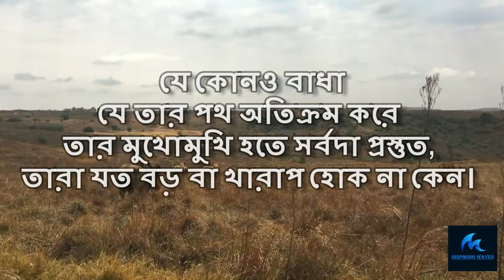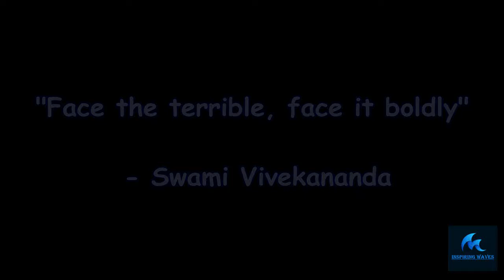THE LION | KING OF THE JUNGLE | WORLD'S BEST MOTIVATIONAL SPEECH IN BENGALI | LEADERSHIP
In this video you will know how the lion becomes the king of the jungle. and also you will know why the lion only called as king of the jungle. This is the best motivational video in the world
After watching this video, u r sure to get motivated.
*DON'T FORGET TO WATCH THESE